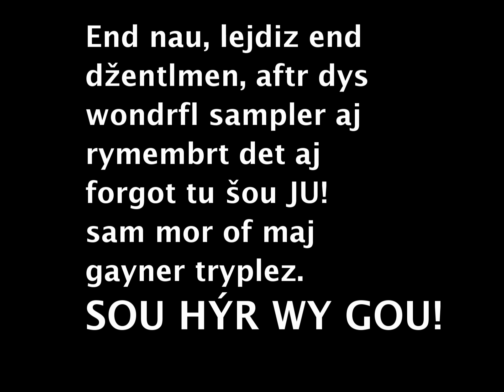love is the answer :)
This wonderful song was made by Keaton Henson and its named Kronos :)

LOVE

Skôr ako môžete naozaj dávať a prijímať lásku, musíte sa naučiť milovať seba samých.

V skutočnosti nemôžete iného človeka priviesť k tomu, aby sa cítil milovaný. Pokiaľ nie je schopný milovať seba samého nebude sa cítiť byť milovaný ani vami.

Začať skutočne milovať seba samých znamená dovoliť si byť zdrojom svojej lásky.

Kedykoľvek vnímate radosť, kedykoľvek vnímate šťastie, kedykoľvek cítite lásku alebo dobrotu vo vašom srdci, vážte si toho ako svojej vlastnej lásky, ako lásky Boha vo svojom vnútri. Potom začnete milovať seba samých. Začnete si uvedomovať, že vy ste láska.

Keď viete, ako sa vnútorne naplniť, ste schopní naväzovať vonkajšie vzťahy s naplneným srdcom a spokojnosťou, ktorú budú ostatní cítiť a budú na to reagovať.

Vaša láska pomáha druhým milovať seba samých.

Milovať seba samého tu a teraz

Nech svoju minulosť súdime akokoľvek tvrdo, náš život sa začína každý deň znova.

Vždy sme hodní lásky.

Prijatie seba samého znamená neprivodiť si emocionálny konflikt kvôli niečomu, čo práve vnímame. Máte možnosť robiť všetko, čomu dávate prednosť, iba nesmiete byť závislí na výsledku vášho konania.

Ak niekto urobí niečo, čo ublíži vášmu egu, bude váš rast pokračovať rýchlejšie, ak budete takéhoto človeka považovať za svojho učiteľa.

Zdroj:

Ken Keyes - Kniha vyššieho vedomia

Myšlienky z článkov...

...Začnite u seba. Objavujte všetky tie veci, ktoré vo vás sú a očakávajte - zdravie, dlhý život, pohodovú existenciu, zmysluplný život, radosť lásky a naplnenie. Nič sa nestane, kým nezačnete milovať sami seba. To nie je v skutočnosti až tak ťažké, alebo? Pokiaľ milujete Boha, môžete milovať sami seba. Pretože ste súčasťou tvorivého Zdroja. Môžete seba milovať? JA si myslím, že áno...

Zdroj:

Úryvok z článku: KRYON - Je tady posun! - jitro/ 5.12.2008